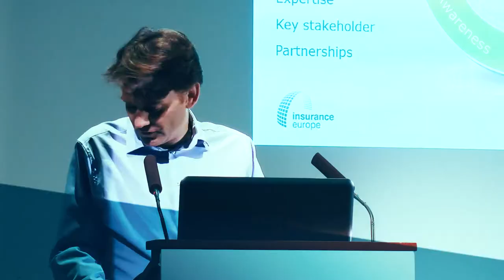Hydra Meeting: Νότης Μηταράκης Υφυπουργός Εργασίας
Ο Υφυπουργός Εργασίας Νότης Μηταράκης μιλάει στο Nextdeal και τον Κωστή Σπύρου για το Ασφαλιστικό τις Επικουρικές Συντάξεις και την Ιδιωτική ασφαλιστική αγορά